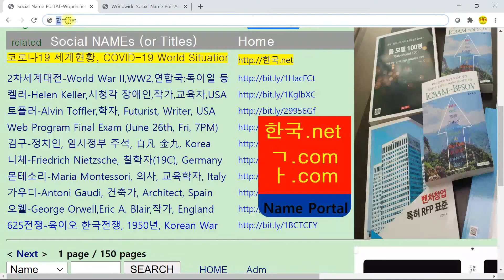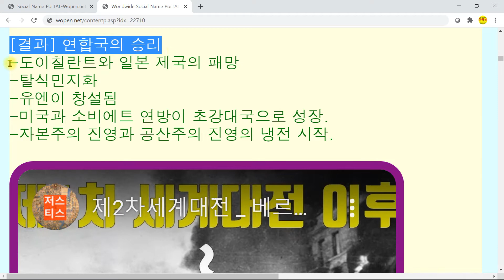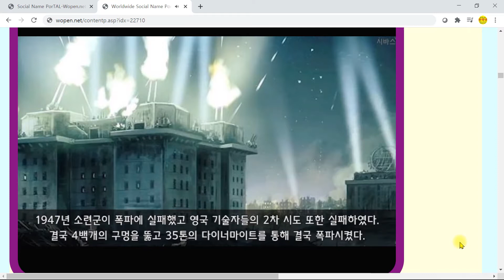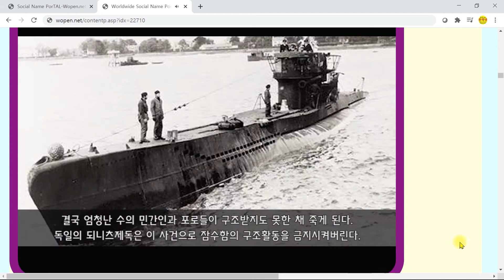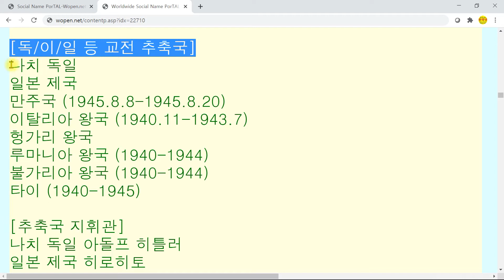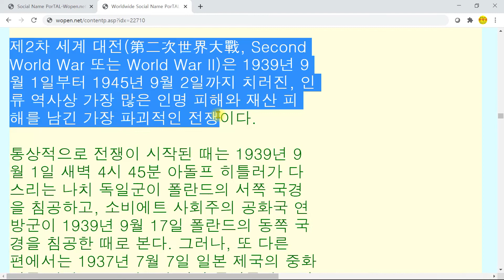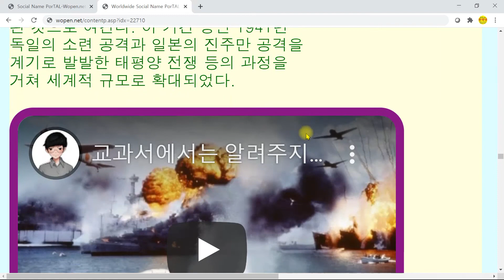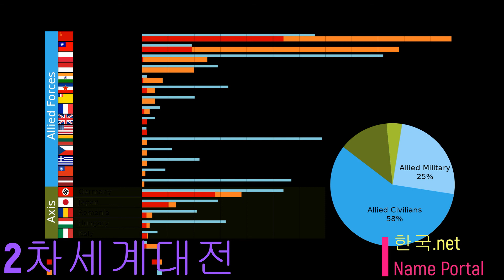[한국넷] 2차세계대전-World War II, WW2, 연합국: 독이일 등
한국넷 2차세계대전(12분)-World War II, WW2, 연합국: 독이일 등
in 한국.net 이름 포털: 오늘의 주요 이름 Wopen.com NAME Portal